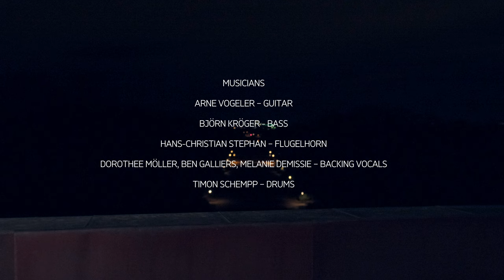NYLE - WEARY HEADS (The Orbit Live Session 2/4)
Recorded live at the Planetarium Hamburg in early 2023.

Supported by the Moveup! scholarship programme of RockCity HH in cooperation with the Hamburg Ministry of Culture and Media.

musicians:
vocals - NYLE
guitar - Arne Vogeler
bass - Björn Kröger
flugelhorn - Hans-Christian Stephan
backing vocals - Dorothee Möller, Melanie Demissie, Ben Galliers
drums - Timon Schempp

concept: Elin Bell (NYLE), Marie Krahl, Fabio Niehaus
musical + technical director, audio recording, mix: Fabio Niehaus
camera + post production: Marie Krahl
mastering: René Türschmann
song: written by Elin Bell + Fabio Niehaus

crew: technical assistence:
Hannes Wolf
set manager: Kathrin Ost
hair/makeup: Anna Haake
set photography: Anni Buhl

special thanks to: Felix Hoffmann, Ingo Stahl, Max Reckleben, Julius Trautvetter, Nina Müller, Lars Knoblauch, Jonas Böker, Silke Damerow, Sascha Kriegel + the whole Planetarium Team, echo image (Florian Dahn), 18frames.rentals, 106Hz studios, Nordlite Veranstaltungstechnik GmbH

PR: Puppy Ear Promotion
Social Media Marketing: Birk Schöneich